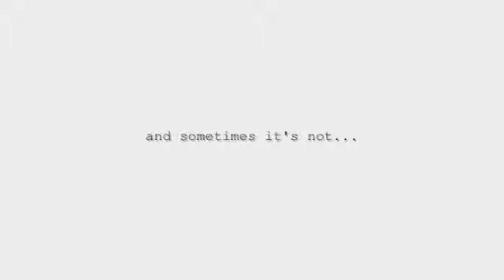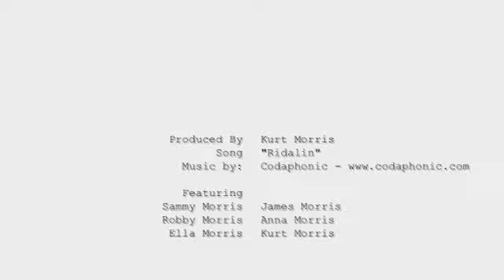Morrisquads at Sesame Place!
We went to Sesame Place today as a part of the March of Dimes Family Teams Kickoff Event.  The quads had a blast and we got super energized for our walk on April 25.  If you are interested in walking with us or donating to our team, please